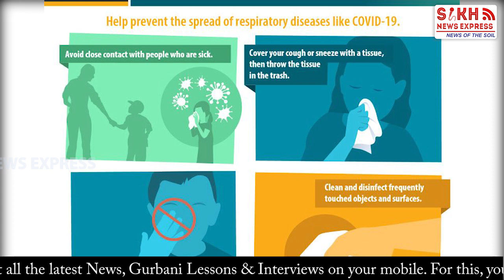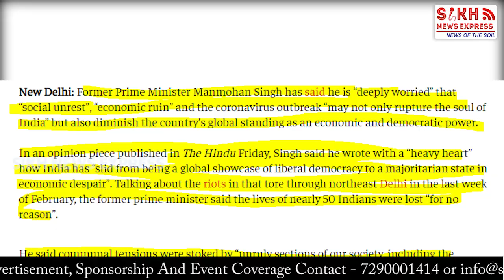Manmohan Singh Sees India "Slipping Away", Says Modi Must Reassure Nation || SIKH TELEGRAPH || SNE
Manmohan Singh Sees India "Slipping Away", Says PM Must Reassure Nation || SIKH TELEGRAPH || SNE